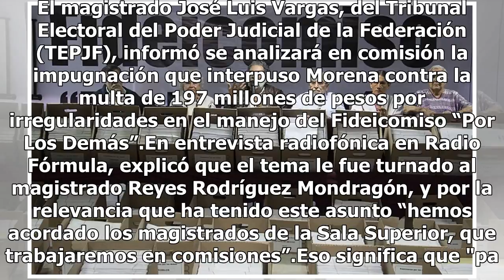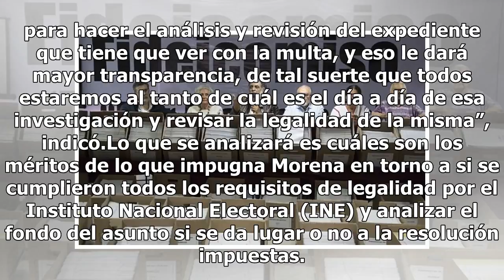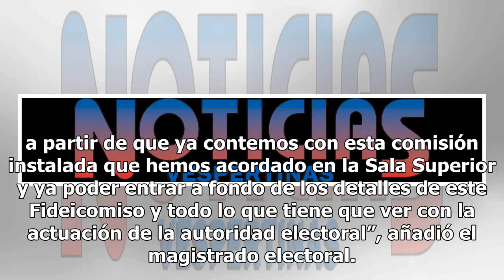Tribunal Electoral establece comisiones en tema del fideicomiso de Morena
El magistrado José Luis Vargas, del Tribunal Electoral del Poder Judicial de la Federación (TEPJF), informó se analizará en comisión la impugnación que interpuso Morena contra la multa de 197 millones de pesos por irregularidades en el manejo del Fideicomiso “Por Los Demás”.En entrevista radiofónica...